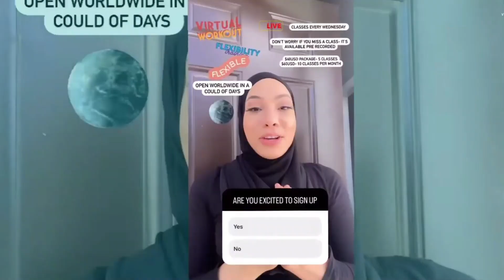new update news Shaeeda Sween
On my channel you will find  90 Day Fiance And Trending Celebrity Gossip Update News. I love Celebrity Gossip and sharing my experiences with you.